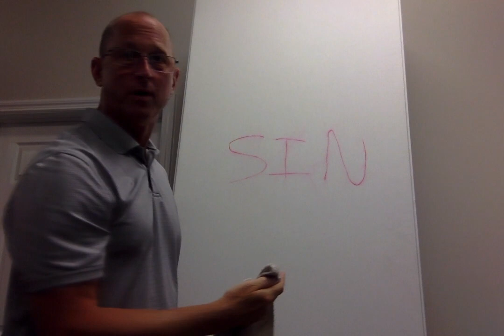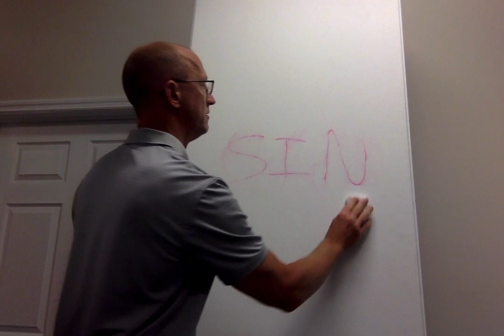A Message from Pastor